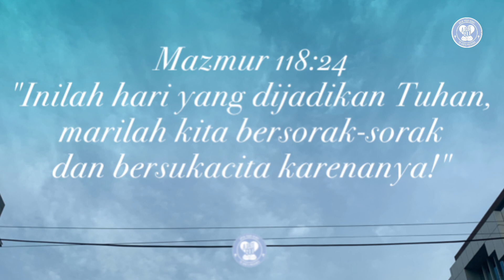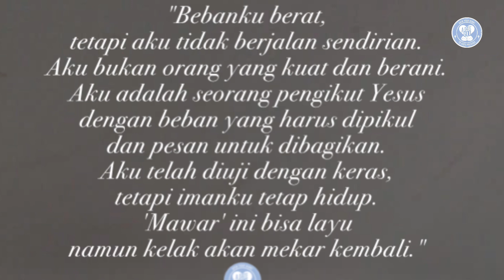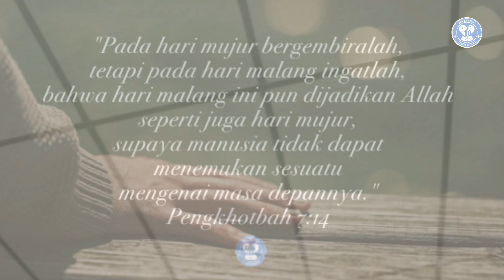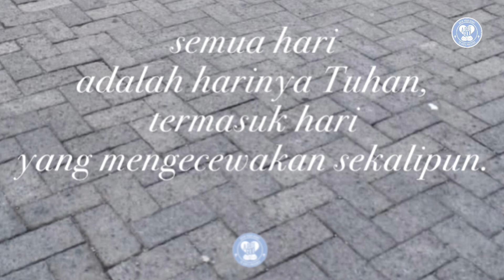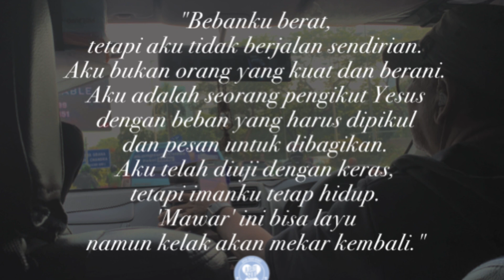Semua hari adalah harinya Tuhan, termasuk hari yang mengecewakan sekalipun.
Mazmur 118:24
"Inilah hari yang dijadikan Tuhan, marilah kita bersorak-sorak dan bersukacita karenanya!"

Pada hari Minggu, 18 Maret 1979 di Aspen Colorado sebuah pesawat jatuh sesaat setelah lepas landas.

Saat itu, Ny. Stephanie Ambrose May, kehilangan suami, putra, putri, dan menantunya.

May menulis di catatan harian mengenai perasaannya.

"Bebanku berat, tetapi aku tidak berjalan sendirian.
Aku bukan orang yang kuat dan berani.
Aku adalah seorang pengikut Yesus dengan beban yang harus dipikul dan pesan untuk dibagikan.
Aku telah diuji dengan keras,
tetapi imanku tetap hidup.
'Mawar' ini bisa layu namun kelak akan mekar kembali."

Bila kita sedang ditraktir teman, mendapat doorprize, mendapat kenaikan gaji, mengalami kesembuhan mudah untuk mengatakan kalau hari ini adalah hari yang dijadikan Tuhan.

Tetapi bagaimana dengan hari-hari yang gelap? Hari-hari di mana harapan tertutup oleh mendung kelabu? Hari di mana kita kehilangan keluarga yang dikasihi seperti Ny. Stephanie Ambrose May. Hari di mana kita dipecat karena kesalahan yang tidak pernah kita lakukan. Hari di mana kita tidak melihat penggenapan janji Tuhan. Hari di mana seolah kita harus membayar berbagai tagihan namun tidak ada uang untuk itu. Hari di mana kita ditipu dan dikhianati partner bisnis.

Apa baiknya hari seperti itu?

Memang tidak baik, tetapi firman Tuhan mengingatkan kita, "Pada hari mujur bergembiralah, tetapi pada hari malang ingatlah, bahwa hari malang ini pun dijadikan Allah seperti juga hari mujur, supaya manusia tidak dapat menemukan sesuatu mengenai masa depannya." (Pengkhotbah 7:14).

'Inilah hari' berarti setiap hari. Hari operasi, hari membayar kuliah anak, hari kehilangan proyek besar, hari di mana kita ditolak, dan seterusnya.

Ya, semua hari adalah harinya Tuhan, termasuk hari yang mengecewakan sekalipun.

Jika hari ini kita mengalaminya, ingatlah Tuhan masih memegang tongkat kepemimpinan. Dia masih duduk di Cockpit pesawat kehidupan kita.

Doa:
Tuhan Yesus, terima kasih karena Engkau selalu memegang kendali atas hidupku sehingga tidak ada alasan aku harus takut menjalani hidupku ini, karena aku tahu Engkau selalu ada besertaku. Amin. (Dod).